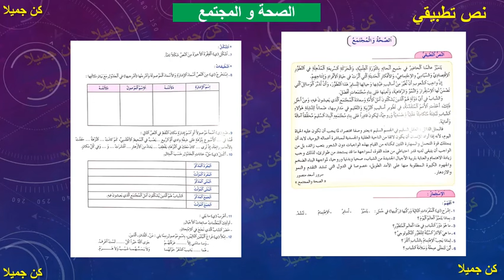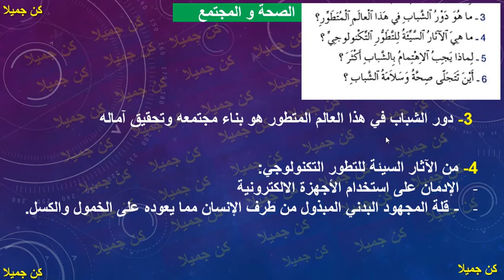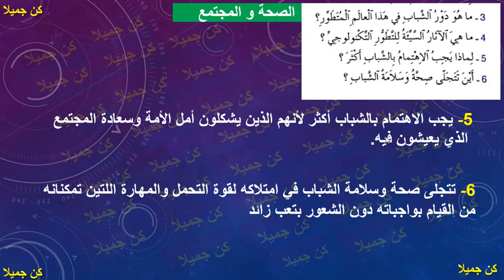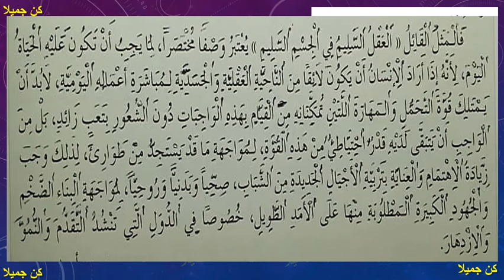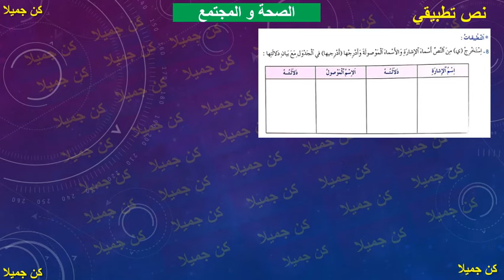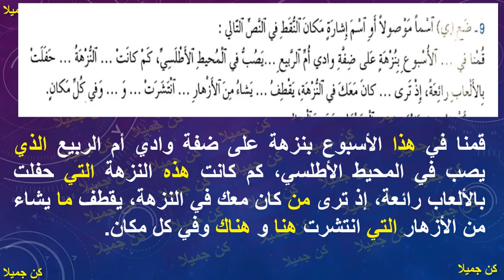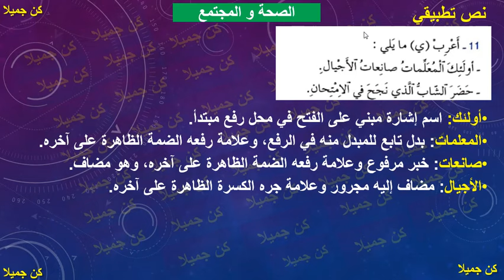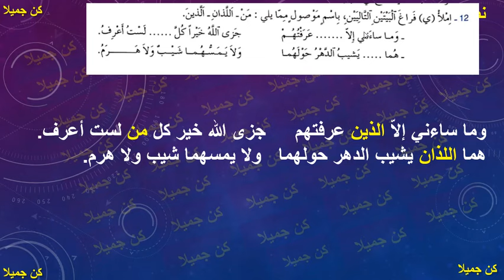الصحة و المجتمع 168 و169 المفيد في اللغة العربية الأولى إعدادي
الأولى _إعدادي
الثانية _إعدادي